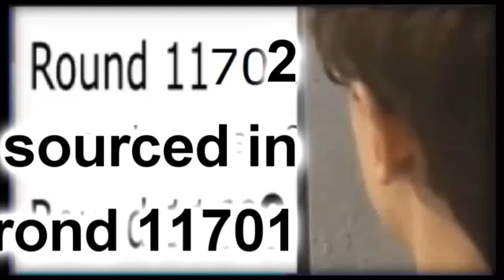Start the Letter - "A"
11702 by BetrixOS